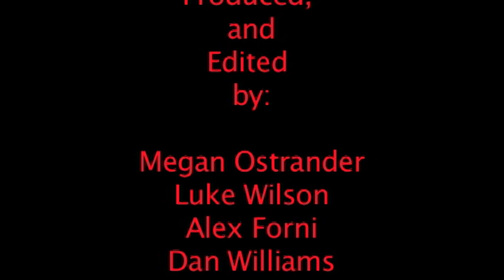Ta An Madra Dia